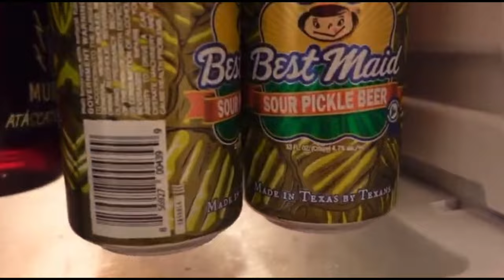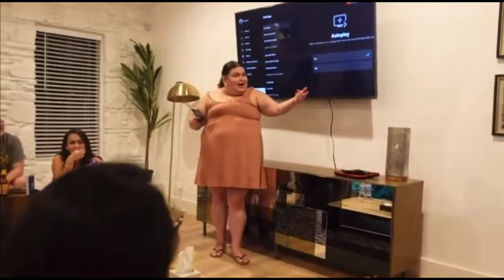The Gonzalez Cousins Take Austin Tx Part 1 🥰😜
This is more of a personal vlog where I show my family to you all ☺️ hope you enjoy the video and do not forget to comment, share, like and subscribe to my YouTube channel Celina Vlogs 😎